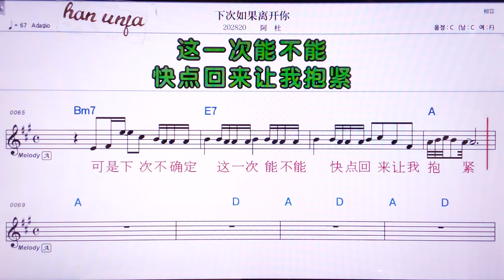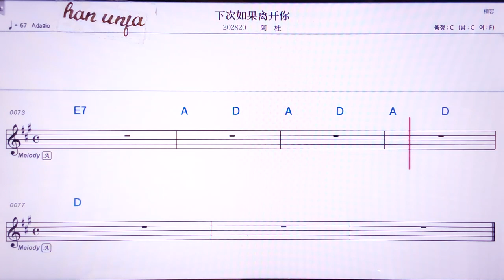💖씨아츠루궈리카이니/아뚜 👍MR,노래방, 악보, 코드,Karaoke With Sheet Music